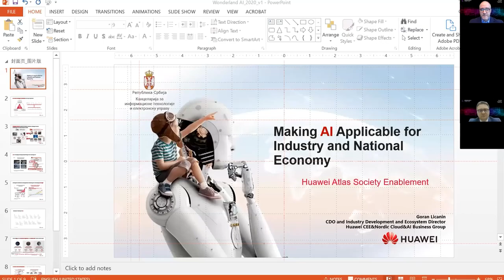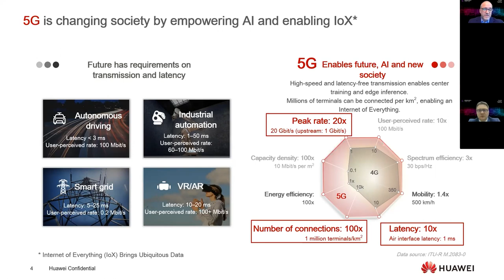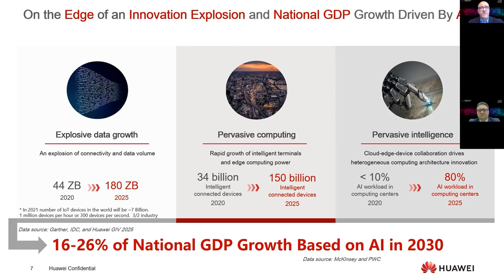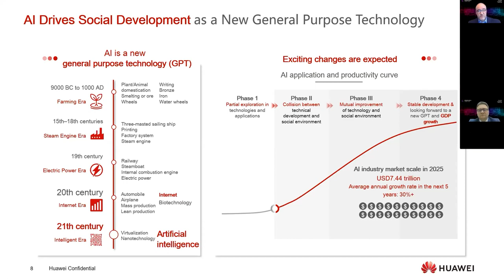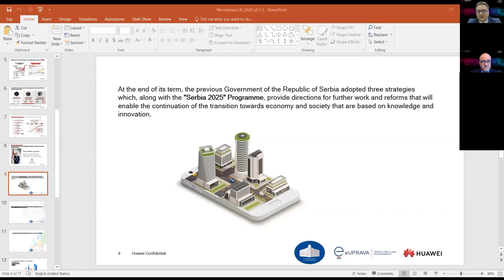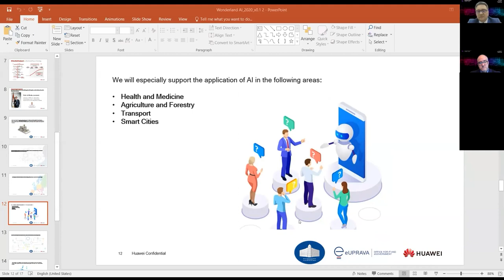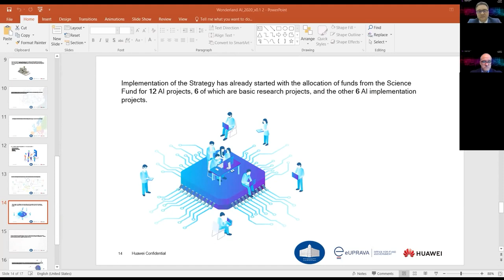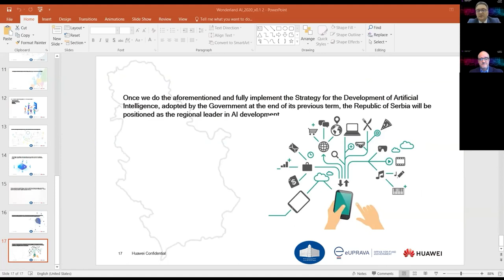Making AI Applicable for Industry - Goran Licanin and Mihailo Jovanovic | Wonderland AI Summit 2020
Goran Licanin, CDO and AI Industry development and Ecosystem Director for CEE&Nordic region at Huawei
Mihailo Jovanovic - Director of the Office for IT and eGovernment of Serbia

Wonderland AI Summit 2020 - Keynote Day powered by Huawei, October 23rd

Topic: Making AI Applicable for Industry and National Economy

Wonderland AI Summit is an event that brings together world's leading minds in AI and business, driven by the same energy and the goal to make the future better using the power of artificial intelligence! and meet our community!